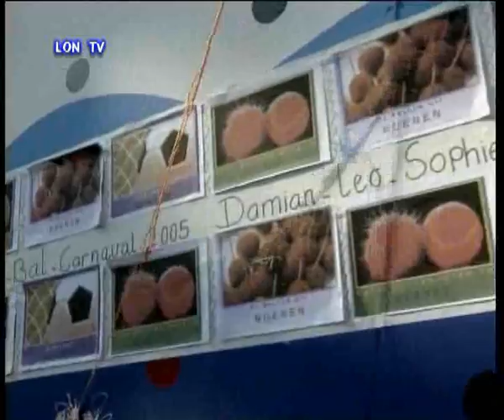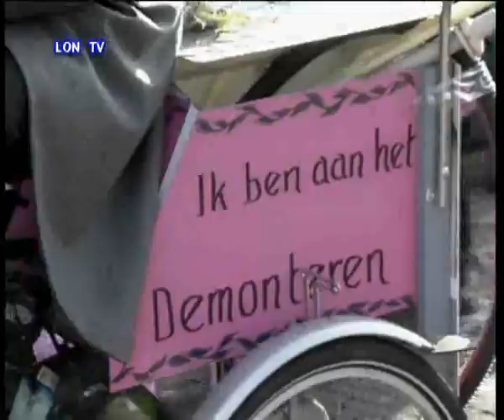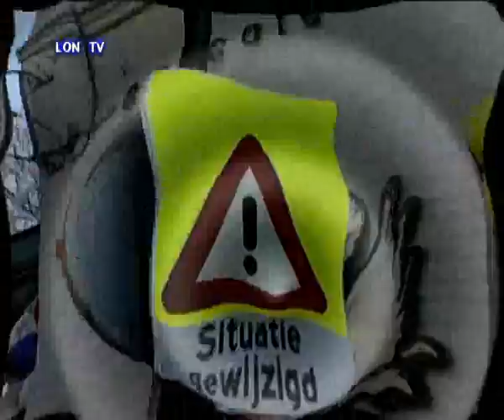2005-02 Carnavalsoptocht Nuenen 2005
2005-02 Carnavalsoptocht Nuenen 2005